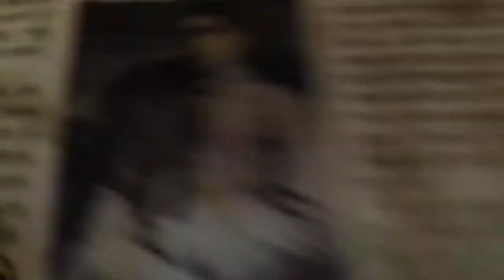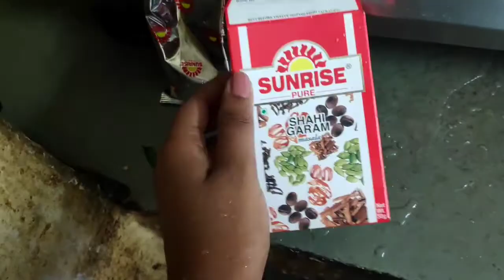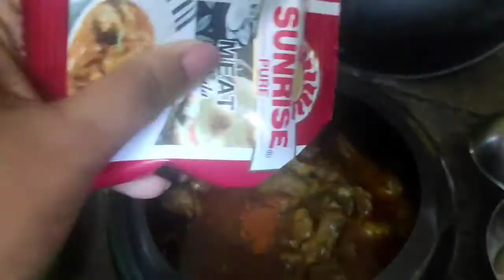Mutton kosha recipe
hello friends well come back to my channel santhali makeup artist mamoni

mutton kosa
mutton kosa recipe